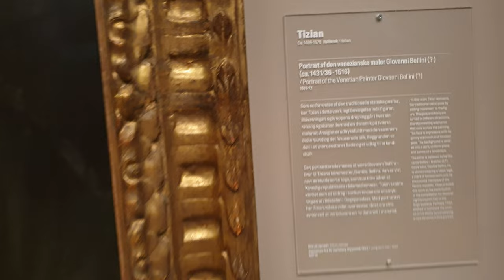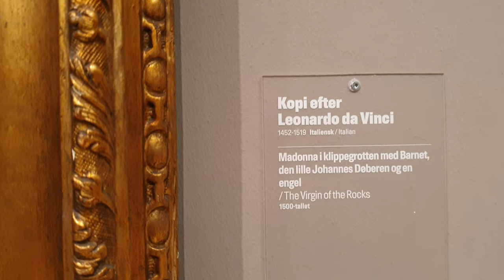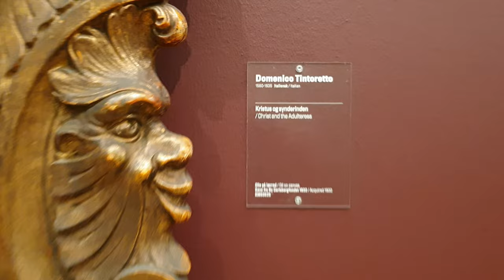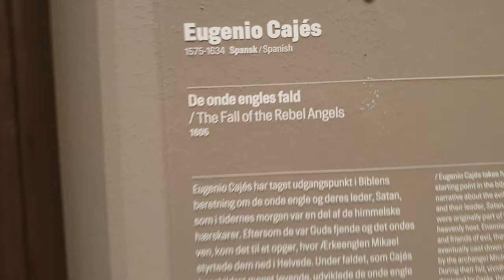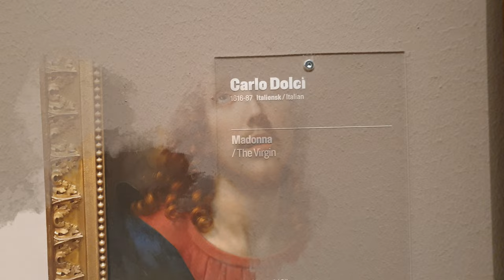Государственный музей искусств 1, Копенгаген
Государственный музей искусств — датский музей искусств, расположенный в Копенгагене. Основное здание музея было построено между 1889 и 1896 годами по планам архитекторов Вильгельма Далерупа и Г. Е. В. Мёллера в стиле итальянского возрождения.

Музей содержит коллекции произведений искусства, начиная с XII-го века. Они включают работы таких мастеров, как Мантенья, Тициан, Тинторетто, Брейгели, Рубенс, Халс и Рембрандт. Коллекция современного искусства включает произведения Пикассо, Брака, Леже, Матисса, Модильяни и Нольде. Широко представлены картины, скульптуры, инсталляции и другие произведения датских авторов.

samtaimzaifil